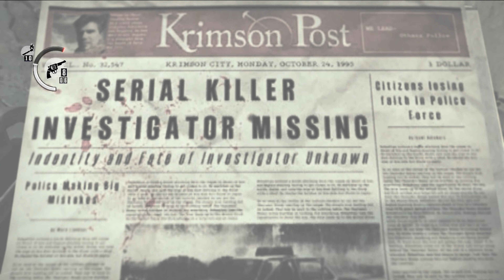I'm sorry Kidman | The Evil Within Blind Playthrough | Part 12 | No commentary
The world of The Evil Within is a place where magic and horror collide, creating a landscape of darkness and depravity that will leave you trembling with fear. From towering castles to dank and foreboding dungeons, every location in this game exudes an aura of malevolence that's impossible to shake off. And the creatures you'll encounter along the way are equally disturbing - twisted monstrosities that seem to have been ripped straight from the pages of a dark fantasy novel. But it's not just the environment and the enemies that make The Evil Within so compelling - it's the immersive storyline, intricate puzzles, and well-crafted gameplay that combine to create an unforgettable gaming experience.